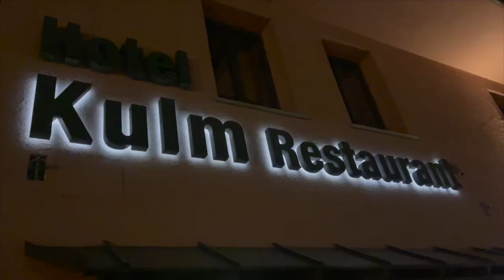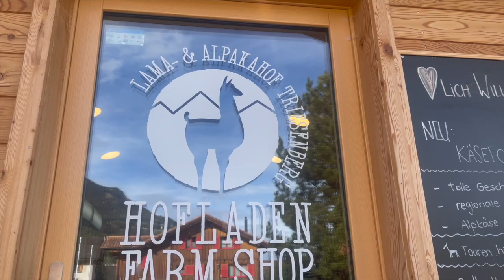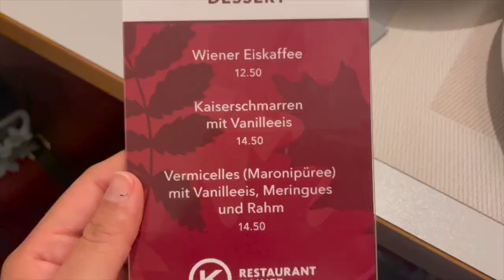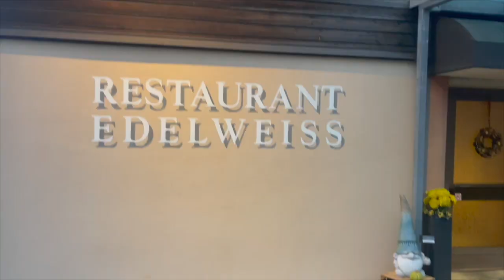Top 4 Restaurants in Triesenberg! + Llamas and Alpacas!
Hello my beautiful people. So in this video I go to 4 different restaurants located in Triesenberg and pick my favorite. All in all the food is great here but SUPER expensive so if you ever decide to come to Liechtenstein make sure you save enough money to try out these places. I also went on a beautiful excursion with my buddy Pius the llama! It was an amazing time and I enjoy it very much! There is no way you spend time with these amazing animals and not get a good dose of dopamine. Highly recommend this business!

Be There by tubebackr

Swiss View by TVARI

Jungle Drive by tubebackr & Ferco

 / tubebackr